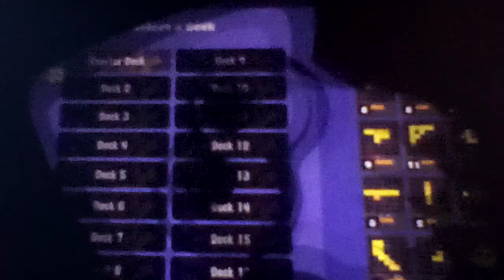Let's play Splatoon 3 Part 140: Spending The Last Day Of Splatfest Playing Table Turf Battles